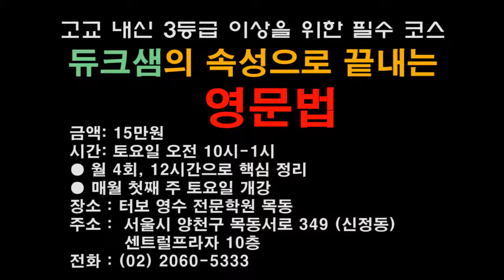【모의고사듣기파일】 고3 2002년 10월 모의고사 mp3 『학력평가』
"최고한테 배우면 최고가 됩니다. 초등학교 시절부터 제 강의를 들었던 최초의 제자들 3명중 2명이 성장하여 서울대에 입학한 감동을 제 강의를 듣는 모든 학생들에게 실감시켜 드리겠습니다. 더 많은 학생들이 감동을 얻을 수 있도록 마음껏 퍼가시고, 소개도 많이 부탁드립니다. ★ turboschool.kr로 가시면 다른 무료 강의도 많고, 체계적으로 정리가 되어 있어서 보기 편하십니다. ★ 페이스북은 입니다. 친구나 follow 많이 해 주시기 바랍니다. 그리고, 강의가 좋다고 생각하시면 추천 눌러 주시는 센스^^ 부탁드립니다."

Duke샘